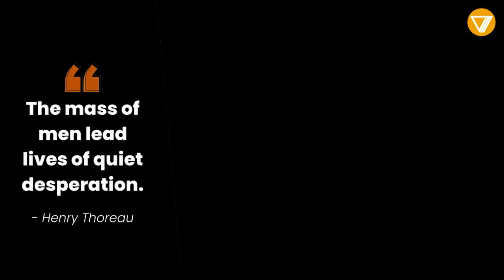Alcohol’s Dark Side - Stark Truth For Drinkers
Get Daily Uncensored Videos and Audios to help you stop drinking